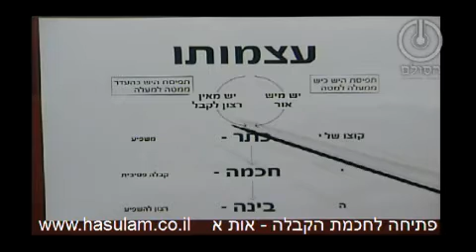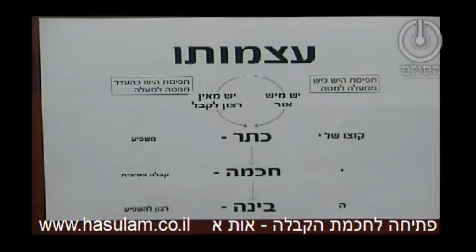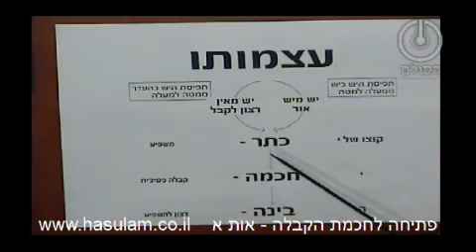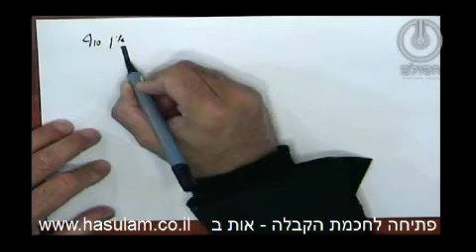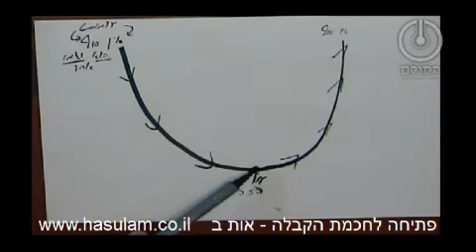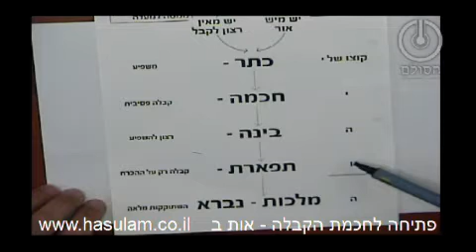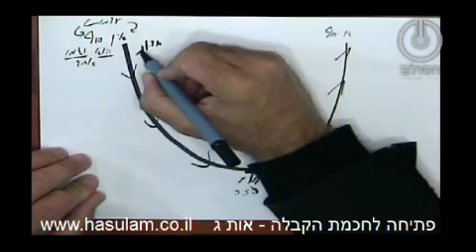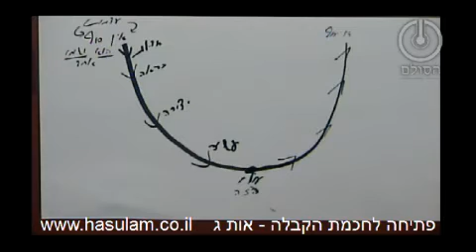פתיחה לחכמת הקבלה - אותיות א'-ג' \ הרב אדם סיני שליט"א